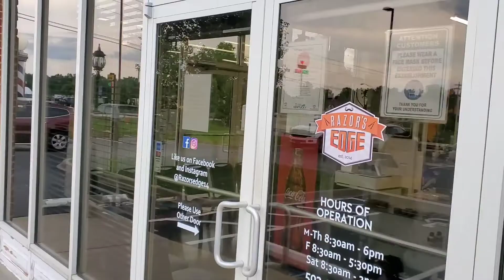One Year Old's Reaction To First Haircut!!! @thefayleeoohs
In this episode Driven gets his first haircut. Watch his reaction.